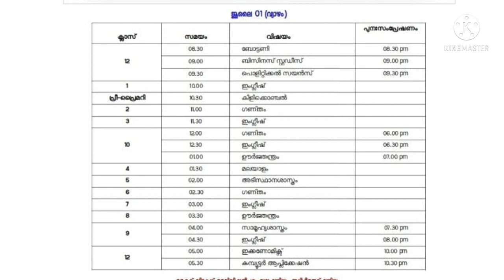victers channel timetable 1/7/21| jite victers timetable 1/7/21